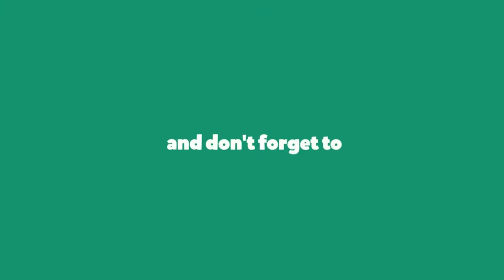Indian Tree Plantation System Drone Footage.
Tree-planting is the process of transplanting tree seedlings, generally for forestry, land reclamation, or landscaping purpose. It differs from the transplantation of larger trees in arboriculture, and from the lower cost but slower and less reliable distribution of tree seeds. Trees contribute to their environment over long periods of time by providing oxygen, improving air quality, climate amelioration, conserving water, preserving soil, and supporting wildlife. During the process of photosynthesis, trees take in carbon dioxide and produce the oxygen we breathe.